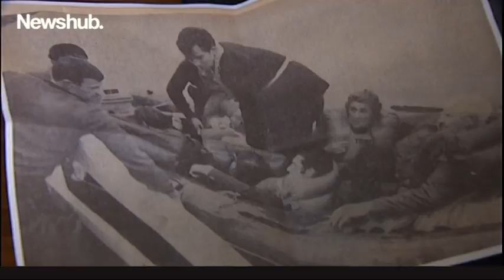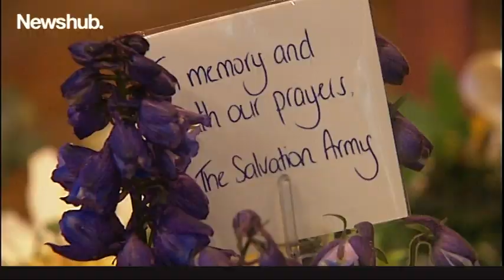50 years from Wahine disaster, one rescuer shares his story for the first time | Newshub